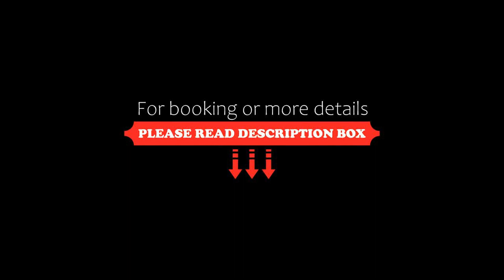Casa de Campo Flor Dorada, Centenario, Argentina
About Property:
Featuring an infinity pool and views of quiet street, Casa de Campo Flor Dorada is a sustainable apartment located in Centenario, 18 km from Balcon del Valle Viewer. The air-conditioned accommodation is 10 km from Parque Provincia de Neuquén Race Track, and guests can benefit from complimentary WiFi and private parking available on site. Boasting family rooms, this property also provides guests with a picnic area.

The apartment provides guests with a patio, garden vie...
Property Type: Hotel
Address: María Elina Cichero Seccion Chacras 29 A 'Ex ruta 234', 8309 Centenario, Argentina
Searching For
1. Casa de Campo Flor Dorada - Centenario - Argentina
2. Casa de Campo Flor Dorada - Centenario - Argentina Address
3. Casa de Campo Flor Dorada - Centenario - Argentina Rooms
4. Casa de Campo Flor Dorada - Centenario - Argentina Amenities
5. Casa de Campo Flor Dorada - Centenario - Argentina Offers and Deals
Audio Credit:
Track Title: Reasons To Hope
Artist: Reed Mathis